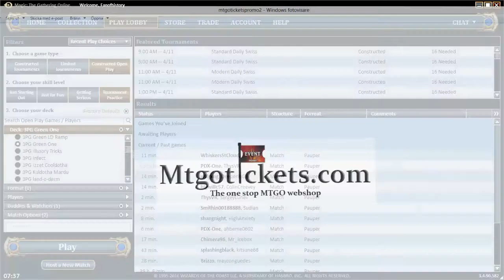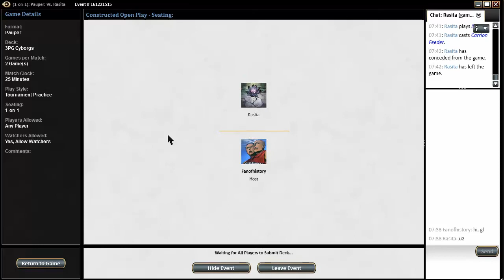Pauper Gauntlet S03R09 Cyborgs vs Zombies